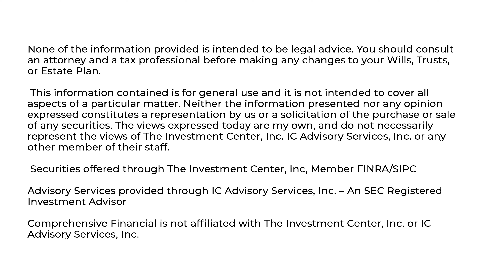Foundation Assets & Managing Investment Risk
Is your portfolio risky? Here are some tips on building a strong financial foundation!

All Securities Offered Through The Investment Center, Inc. Bedminster, NJ, Member FINRA/SIPC.  Advisory Services Provided Through IC Advisory Services, Inc. – An SEC Registered Investment Advisor. Stanley Lozinski III, CFP, CSA is a  Registered Representatives of The Investment Center, Inc. Comprehensive Financial is not affiliated with The Investment Center, Inc. or IC Advisory Services, Inc. The use of the “Like” feature or the “Subscribe” feature when establishing a connection with Comprehensive Financial should not be considered a positive reflection of the investment advisory services offered by said Comprehensive Financial. Visitors to this page must avoid posting positive reviews of their experiences with the Comprehensive Financial or its services as such testimonials are prohibited under state and federal securities laws and may not reflect the experience of all clients of Comprehensive Financial.

Stanley Lozinski III, CFP, CSA is registered to sell securities in the following states: New York (NY), New Jersey (NJ), Connecticut (CT), Pennsylvania (PA), Virginia (VA), Maryland (MA), Washington D.C. (DC), North Carolina (NC), Colorado (CO), Arizona (AZ), California (CA), Florida (FL), Massachusetts (MA), Minnesota (MN), Nevada (NV), Rhode Island (RI), South Carolina (SC), Tennessee (TN), Texas (TX), Georgia (GA), and Oregon (OR).

Stanley Lozinski III, CFP, CSA is registered with IC Advisory Services, Inc. in the following states: New Jersey (NJ), Connecticut (CT), Pennsylvania (PA), Virginia (VA), Washington D.C. (DC), North Carolina (NC), Arizona (AZ), New Mexico (NM), California (CA), Florida (FL), Massachusetts (MA), Minnesota (MN), Nevada (NV), Rhode Island (RI), South Carolina (SC), Texas (TX), and Oregon (OR).